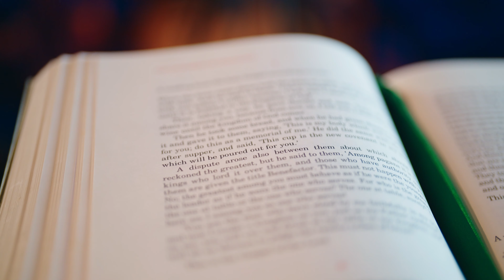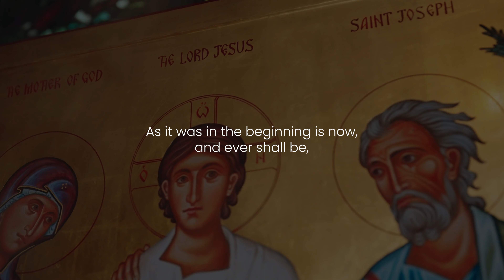The Presentation of the Lord - Ep20: The Feast of the Presentation of the Lord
The Feast of the Presentation of the Lord comes 40 days after Christmas. It celebrates the moment when Mary and Joseph carried Jesus to the Temple and presented him to the Lord. There, they met Simeon who had been waiting a very long time to see Jesus. Sr Thérèse beautifully leads us in a reflection, inviting us to experience the same peace that Simeon did that day. We pray to be filled with peace and then join Fr Columba as he sings 'Hallelujah.'

Song: Hallelujah (Your Love is Amazing)

This celebration of the Word from The Mark 10 Mission is a wonderful way for school children to experience the Holy Gospel. We pray that, through this video, they are able to encounter the true presence Jesus.

_________________ DOWNLOAD THE MISSION POSTER _____________

_________________ WORSHIP SONGS__________________________________

_________________ SOCIAL LINKS __________________________________

__________________ SUPPORT US __________________________________